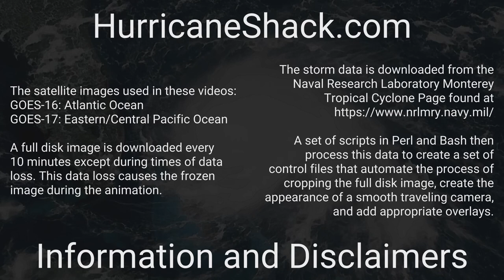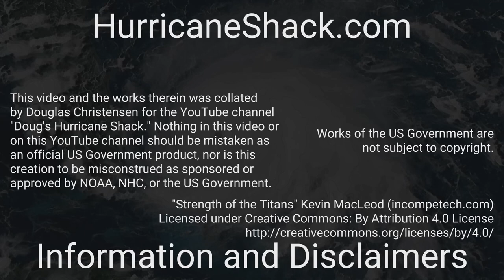1925 Atlantic Hurricane Season